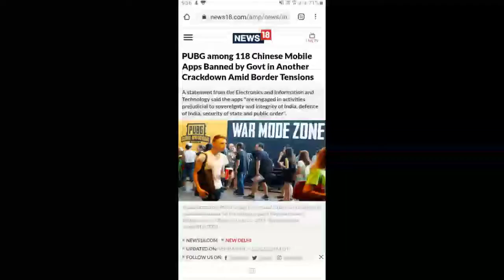MTUBE-- GOV. PUBG BANNED NEWS 😱😱 | PLAYERS FUNNY REACTIONS